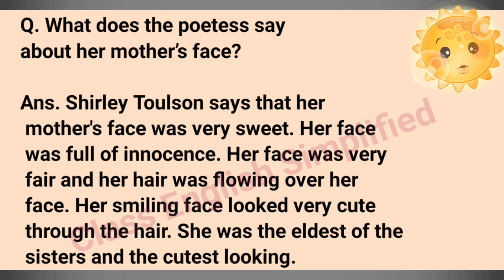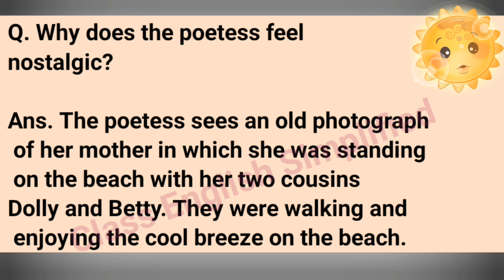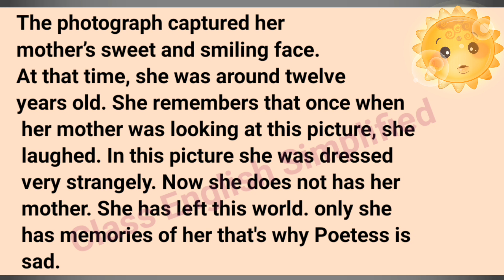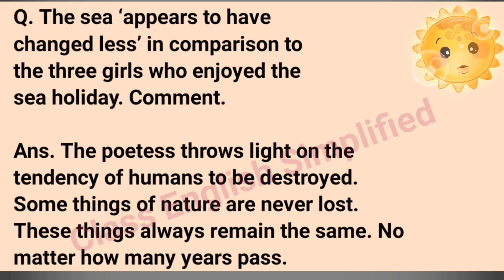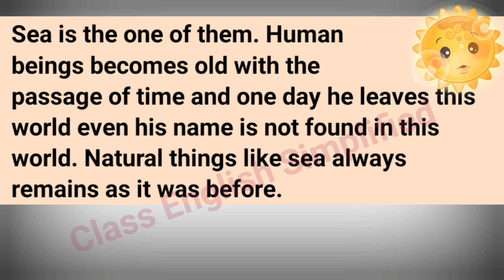Class 11 A Photograph Important Questions Answers | Hornbill Book poem A Photograph Question Answer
future  flourishh main आप सभी का हार्दिक स्वागत🙏🙏

😊I am very grateful to all of you for your warm support😊

😁🤗We want you to feel happy after joining this class

🌞Be a part of future  flourishh family and continue your shining journey with us👍

👧If you have any query or any doubt regarding your education please leave a COMMENT in comment section.
🙂 I will try my best to give the answer of your question.🌾

😎Have fun and enjoy your study.⛹️‍♂️